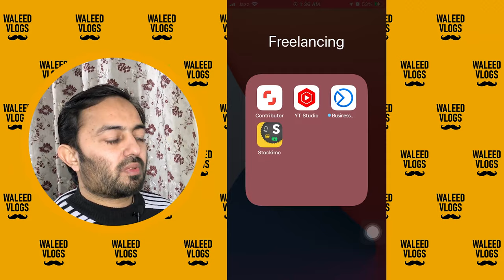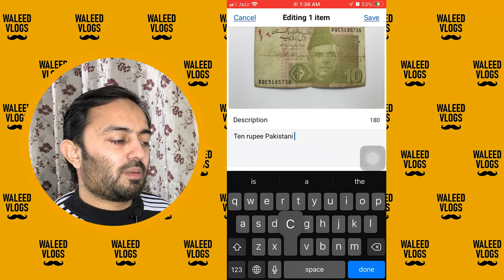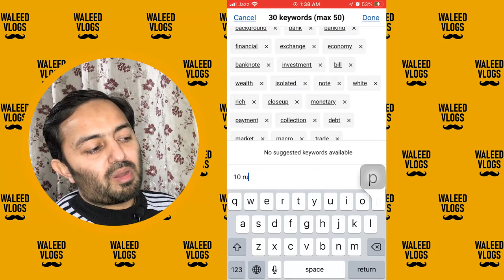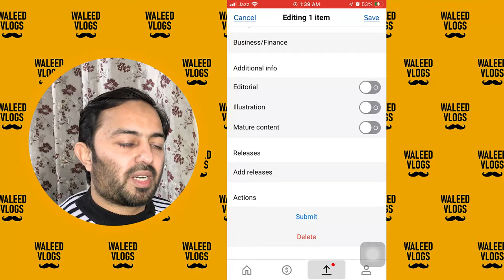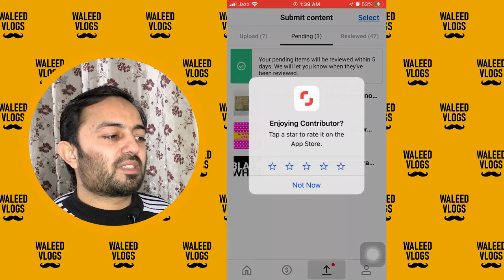How to Upload Photos from Mobile Application? | Shutterstock Contributor | Urdu/Hindi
In this video tutorial, we'll learn how to upload an Image, Photo, or Photography from a cell phone/mobile to Shutterstock Contributor from Mobile Application.

How to Create New Shutterstock Contributor Account?

Time Stamps:
00:00 Intro
00:47 Opening Mobile App
00:55 How to Upload Media
01:20 How to Enter Metadata into Your Files?
01:32 Description
02:27 Keywords
03:30 Category
03:40 Additional Info (Editorial-Illustration-Mature Content)
03:53 Submit Files
04:02 Pending Files
04:21 Reviewed Files (Approved/Rejected Files)
04:30 Outro

I hope you will appreciate & LIKE it.